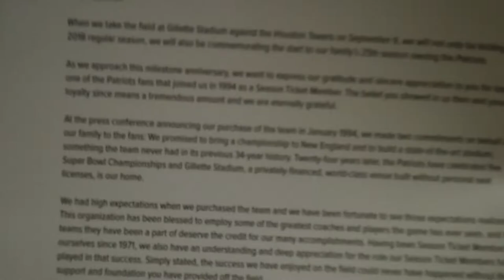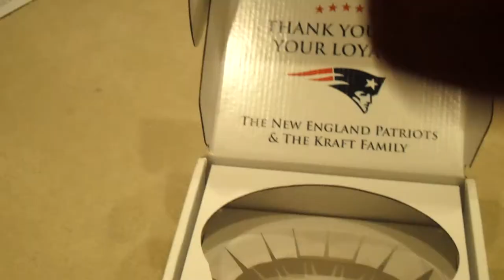Patriots Season Ticket Holder Gift. 25 Years with the Krafts as owners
Bob Kraft sends out a personalized NFL football for season ticket holders that have had their tickets since he purchased the team in 1993. We have had ours longer. He now sends out a ball if you have had the tickets for 25 Years.